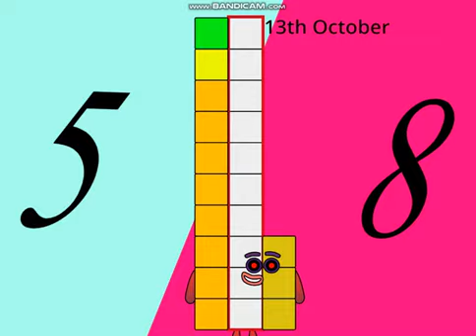Dateblocks Band 58